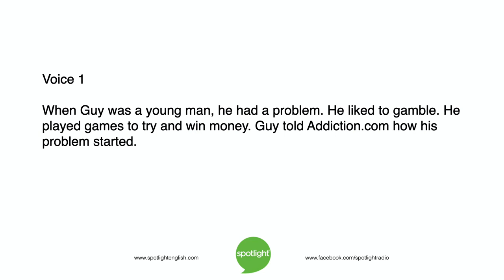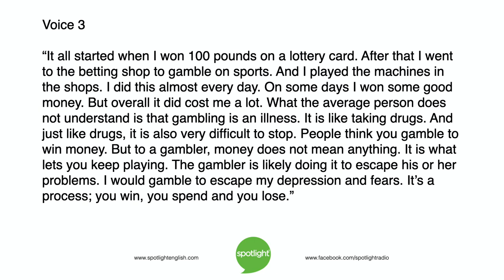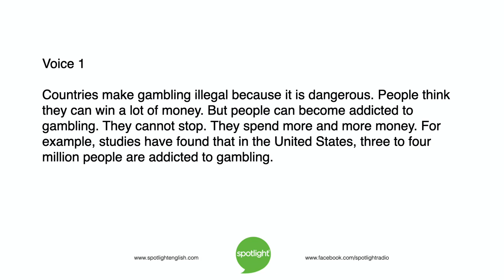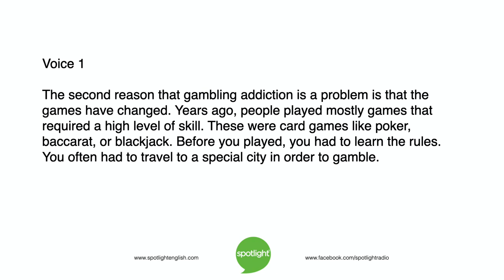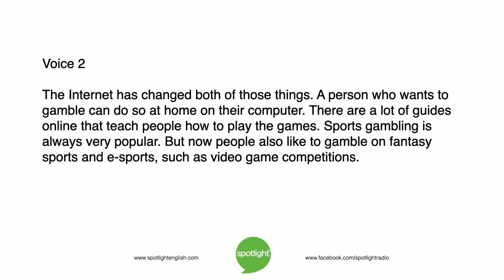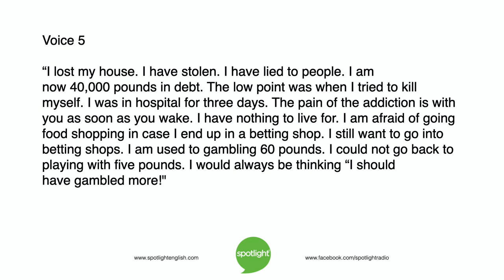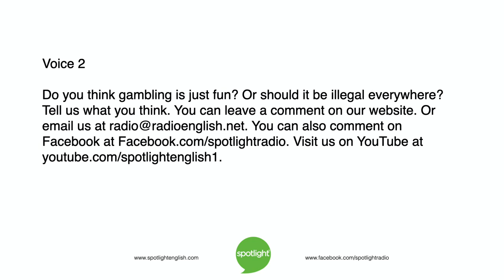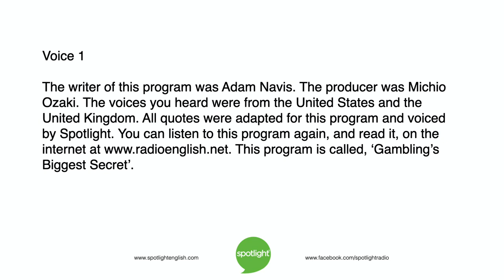Gambling’s Biggest Secret | ADVANCED | practice English with Spotlight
Many people around the world enjoy gambling. But is it a problem? Adam Navis and Liz Waid look at the big business of gambling.